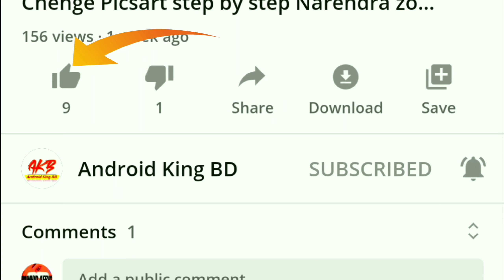Adobe Literoom New Colour Correction & Editing Step By Step | FAST AID99 | Lola Tech |Joya Tech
Bangla Creation , Lola Tech , Reporter Sadia , Reporter Sadia , Reporter Tube Media , FIRST AID99 , abu tahir , Joba Tech

Android King BD